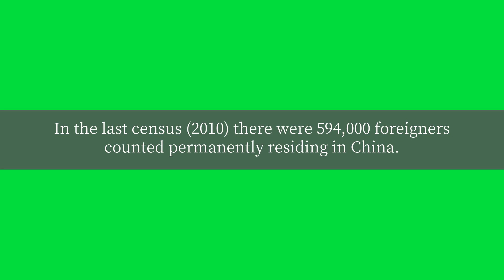How many foreigners are living in China?